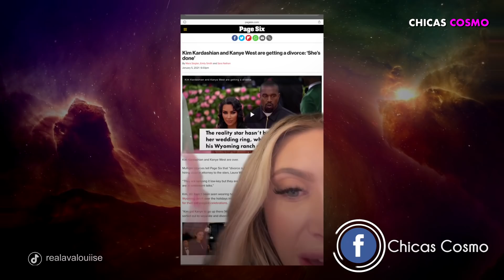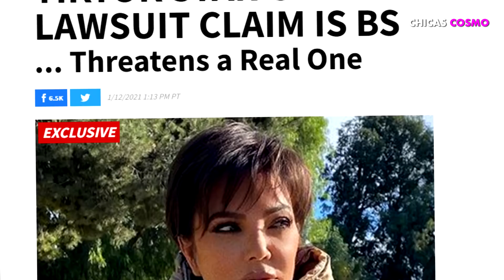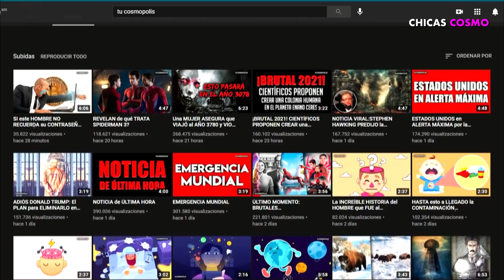ASÍ REACCIONÓ KRIS JENNER AL RUMOR DE KANYE WEST Y JEFFREE STAR